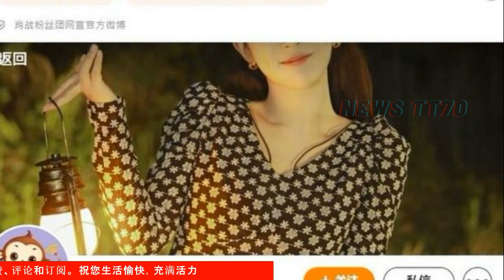【NEWS TT7011月1日】肖战 杨紫 隔空示爱？请收起你的玻璃心